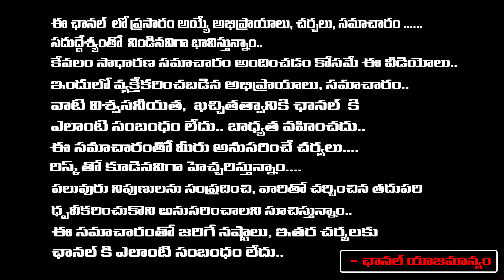YS Jagan London Tour | Chandrababu | YSRCP | TDP | AP Politics | AP News | YS Bharathi Reddy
YS Jagan London Tour | Chandrababu | YSRCP | TDP | AP Politics | AP News | YS Bharathi Reddy | First Telugu